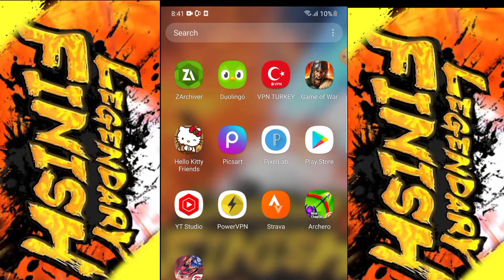How to full screen game dragon ball legends ।। Dragon Ball Legends Full Screen Gameplay Tutorial